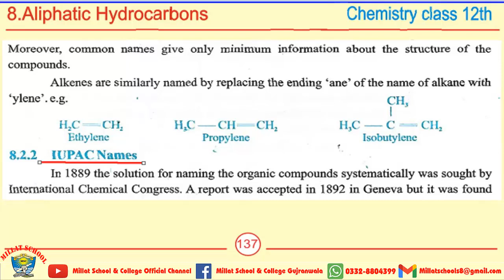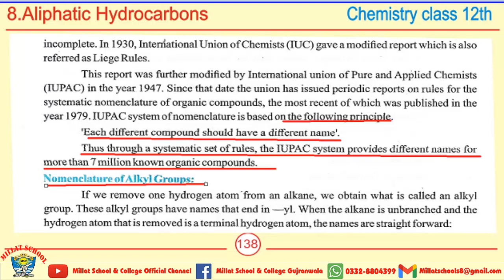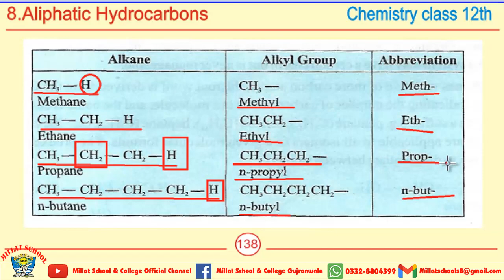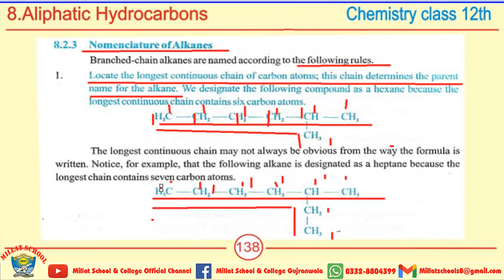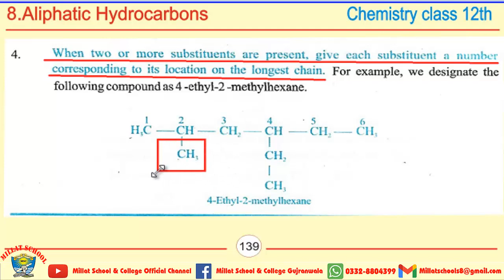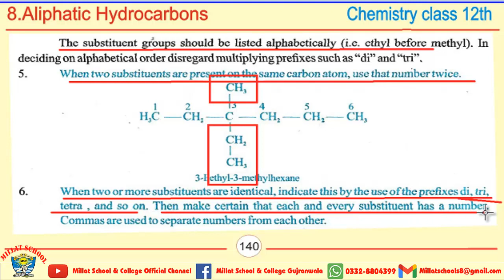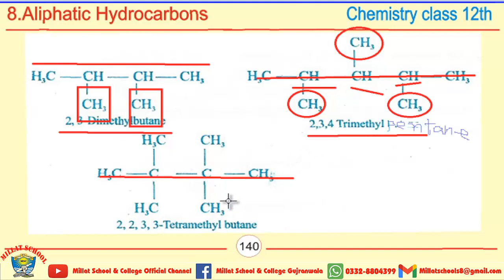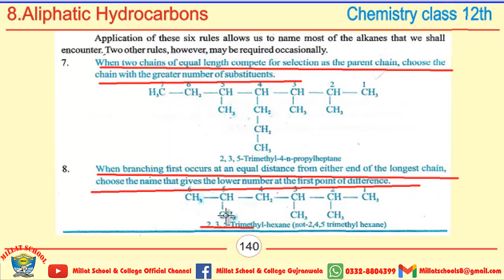Chemistry | Chapter 8 | Class 12th | MCQs, Short & long Questions | Part 2| Millat School Grw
A complete guidance of MCQs, Short Questions, Long Questions about chemistry intermediate part ii.